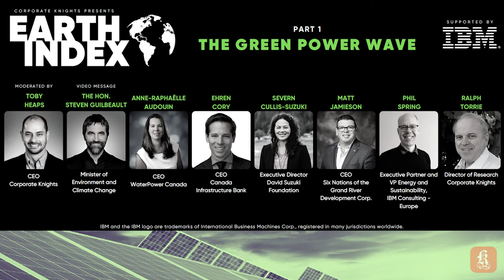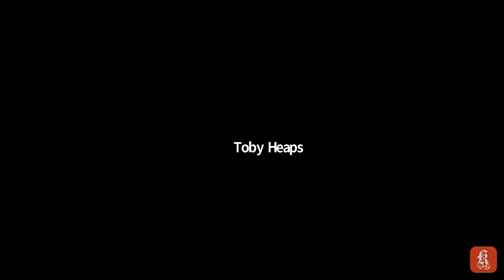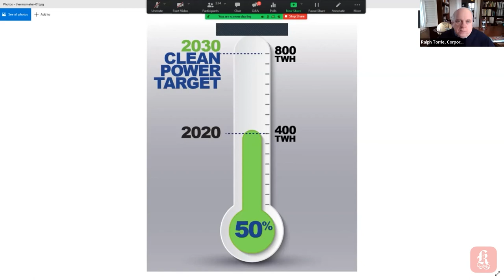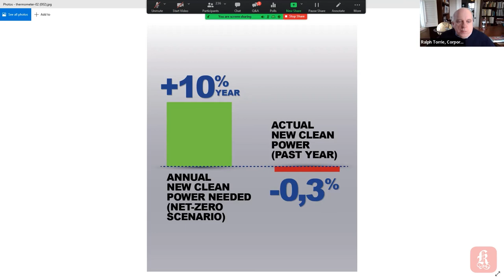EARTH INDEX 1/5: The Green Power Wave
A green grid to enable carbon-free energy within the next decade is within our grasp. It will require smart policies and financial structures to build out the requisite clean power generation, transmission capacity, and crucially, storage. This session considers the current state of affairs including the carbon intensity of the grid, progress made in the past year, and what is required in terms of strengthened policies, capital mobilization, and infrastructure roll-out (storage, generation, and transmission) to put us on track to a resilient carbon-free grid by 2030—as per the Corporate Knights Build Back Better Model Scenario.

Moderator:
Toby Heaps
CEO, Corporate Knights

Welcome Remarks:
The Hon. Steven Guilbeault
Minister of Environment and Climate Change

Contributors:
Anne-Raphaëlle Audouin
CEO, WaterPower Canada

Ehren Cory
CEO, Canada Infrastructure Bank

Severn Cullis-Suzuki
Executive Director, David Suzuki Foundation

Matt Jamieson
CEO, Six Nations of the Grand River Development Corporation

Phil Spring
Executive Partner and Vice President Energy and Sustainability, IBM Consulting - Europe

Ralph Torrie
Director of Research, Corporate Knights